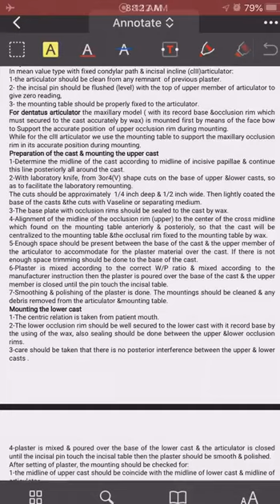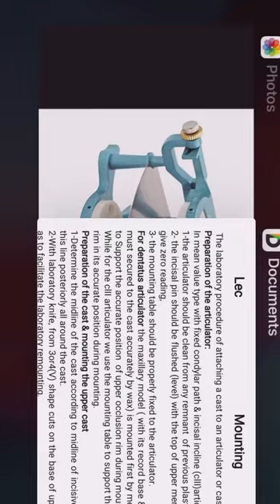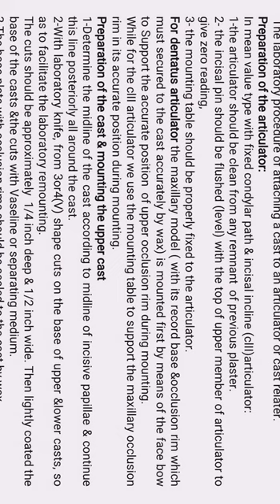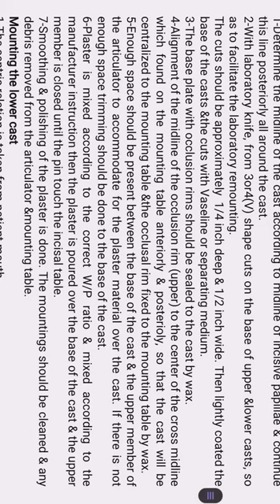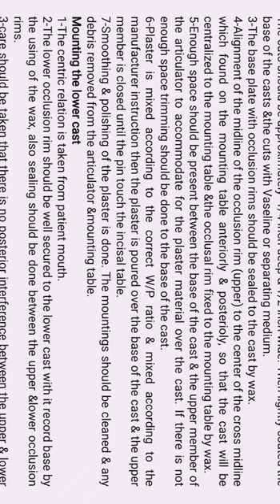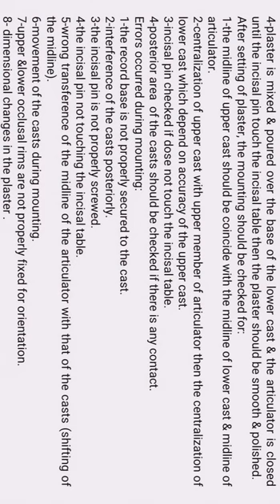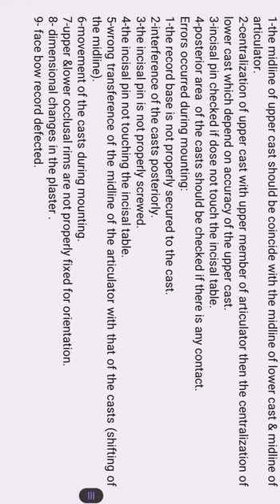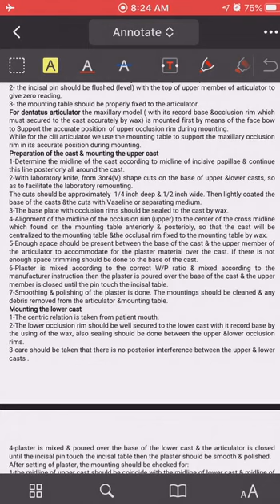Lecture 9: Mounting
شرح د. الحسين للمحاضرة التاسعة من مادة الصناعة محاضرة د .اسيل